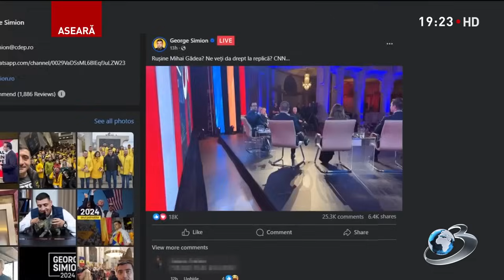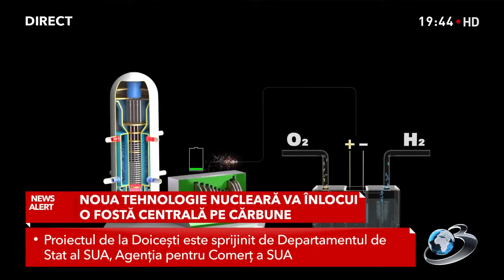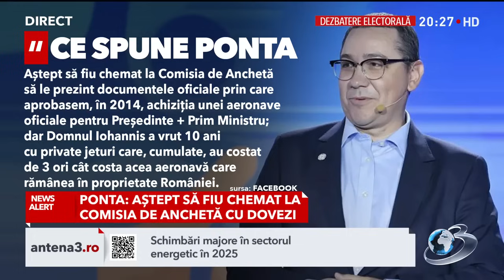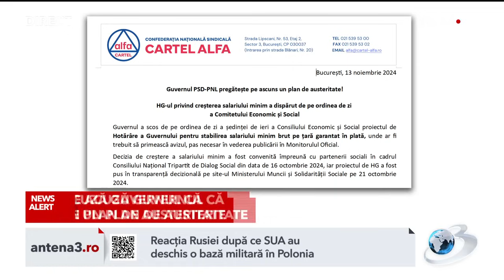Întâlnirea Momentului: Biden și Trump, Față în Față la Casa Albă | În fața națiunii din 13 Noiembrie